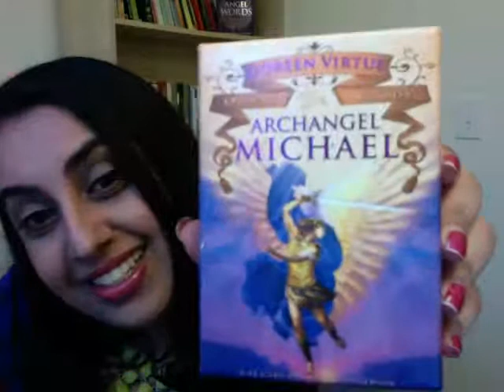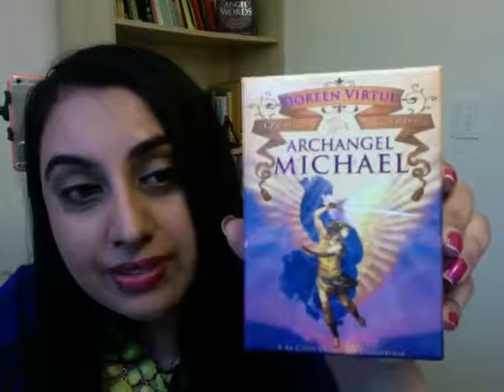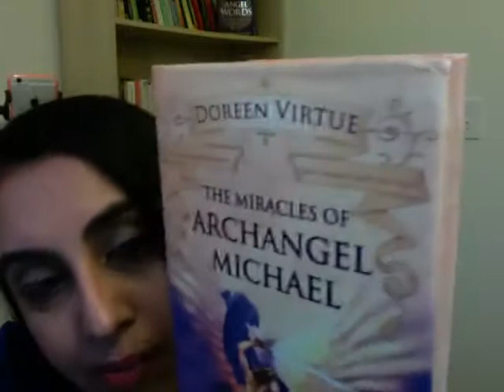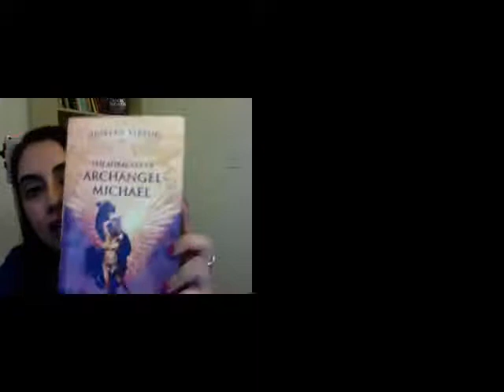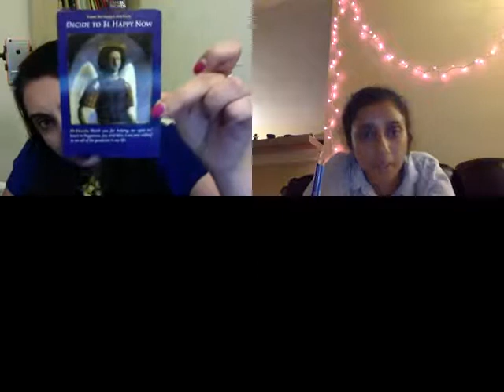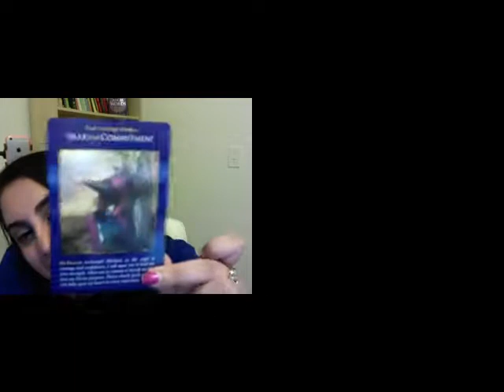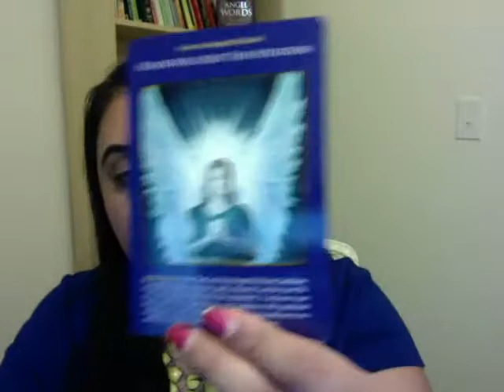Archangel Michael is here... Time to step into your life purpose